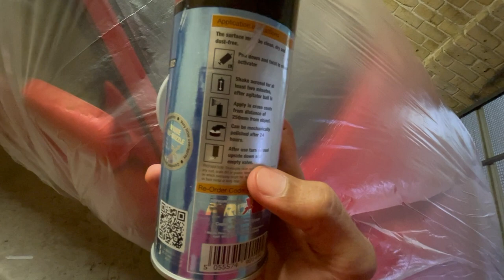CAT BODY MOBIL PAKE "PILOX??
keterbatasan alat dan tempat tidak menjadikan gw putus asa, di video kali ini gw ngeshare ke teman-teman tentang proses restorasi cat atap mobil yang rusak karena sengatan sinar matahari Australia yang terkenal sangat kuat.
cat yang gw gunakan kali ini bukan seperti cat pada biasanya, ini adalah cat mobil berjenis 2 komponen, atau lebih mudah dikenal dengan cat POLYURETHAN.